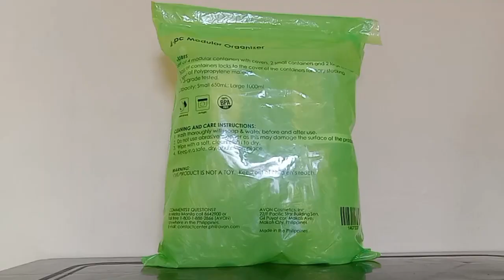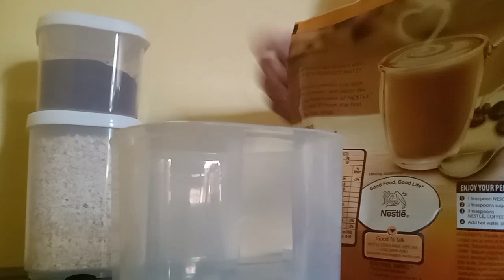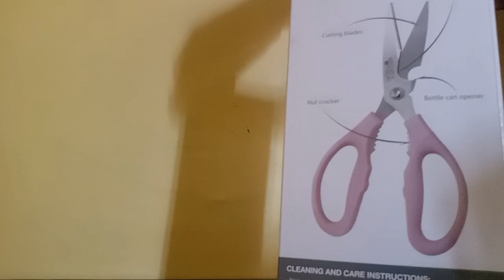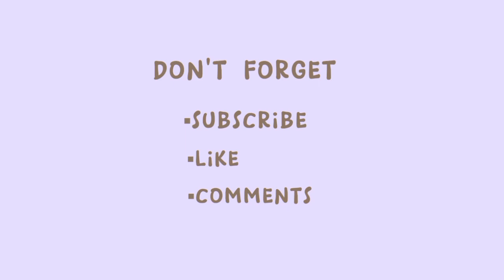Collecting Kitchen Magik from Avon goodquality | Jessica Tanon